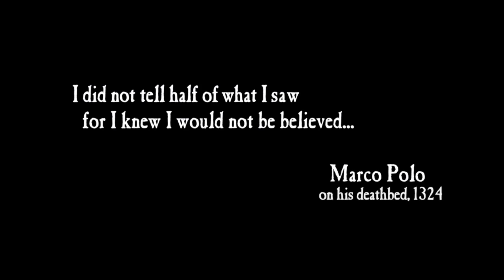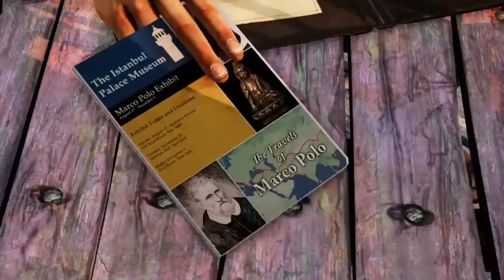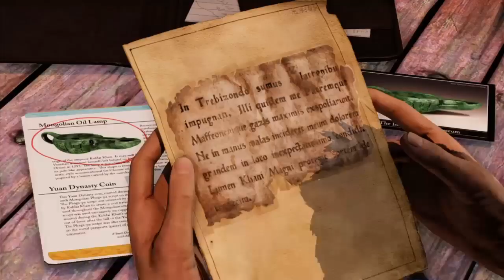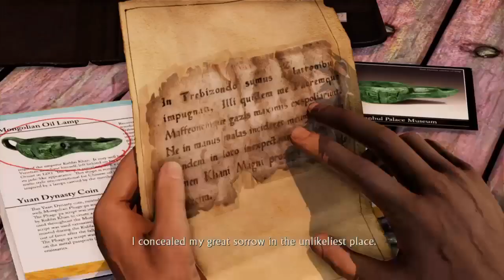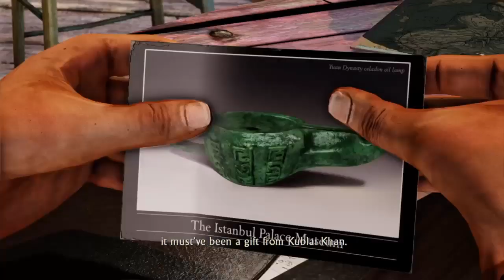GAMEPLAYS en español LATINO [MÉXICO] Uncharted 2 [MODO HISTORIA] CAP 1 "COMIENZA LA AVENTURA"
GAMEPLAYS en español LATINO [MÉXICO]
Hola hermanos, empiezo con UNCHARTED 2  en mi canal, este es uno de los juegos que mas me encanto en el tiempo que lo jugué por primera vez, aunque llegue tarde a el, tuve la alegría de poder probarlo y AHORA ME PONE MAS FELIZ GRABARLO PARA EL CANAL.
DISFRÚTENLO ASÍ COMO YO.